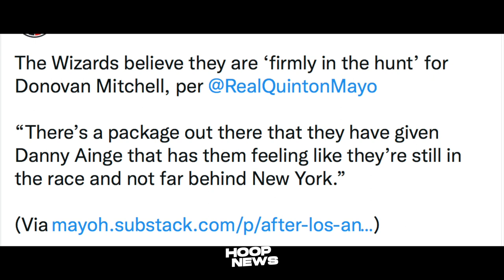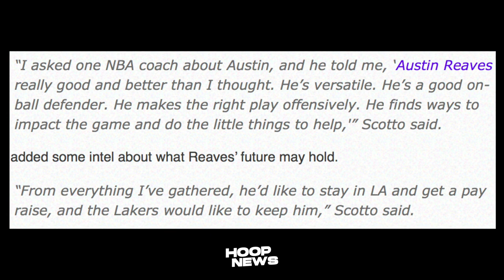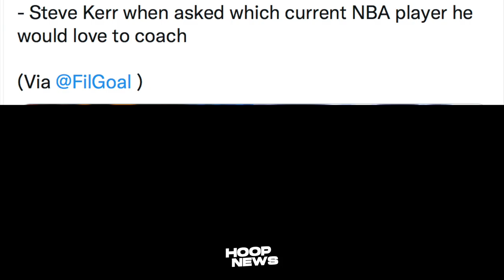Giannis To Warriors? Lakers Hindi Pakawalan Si Reaves! Wizards Gusto Kunin Si Mitchell!